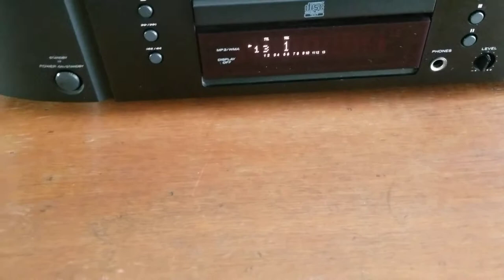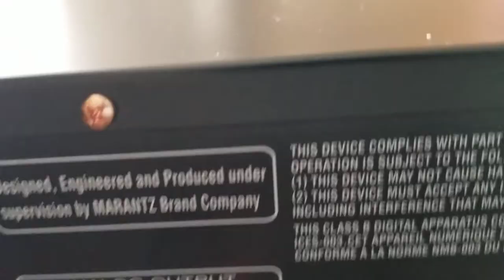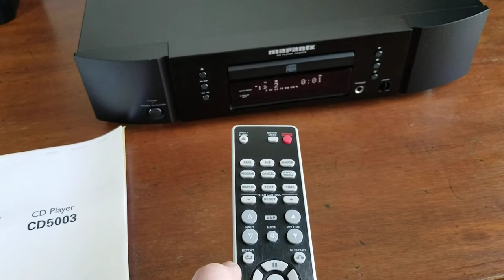Marantz CD5003 CD Player